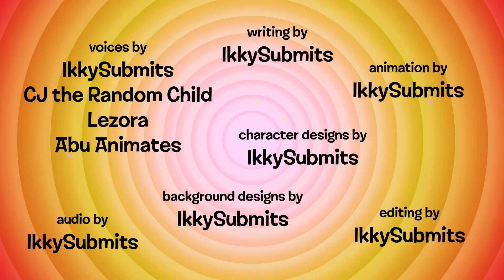Domesticated S1E4: "Antics with Calories"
Don't lure your pet rabbit into unhealthy diet.

Special thanks to all my crew members who helped me with this project! You guys are the best!

For DeviantArt and Twitter, use
That way I can identify your art easily